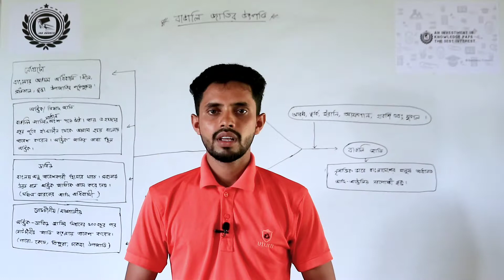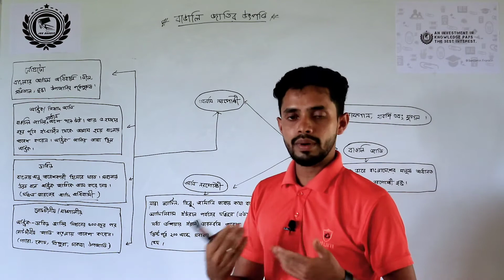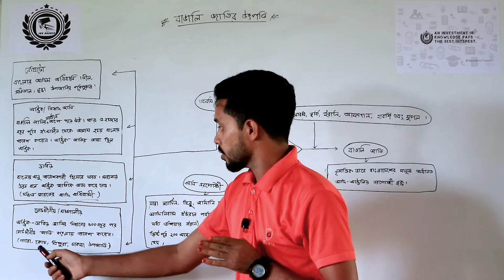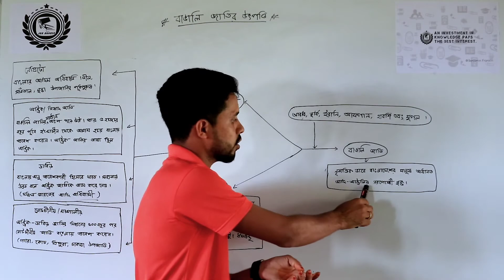বাঙ্গালী জাতির উৎপত্তি পর্ব -৩ | মামুন শেখ | JOB HUNGER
please stay with us and support us .

stay home
stay safe

keep leaving always 😊